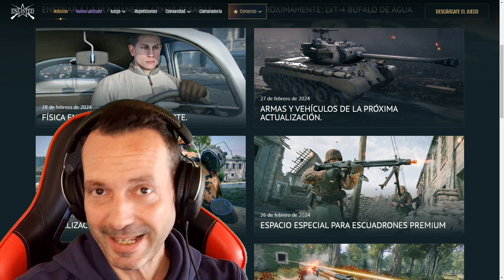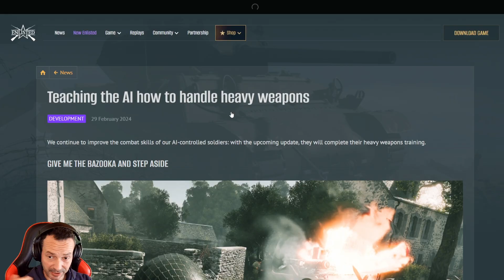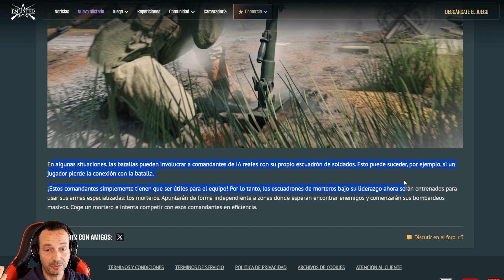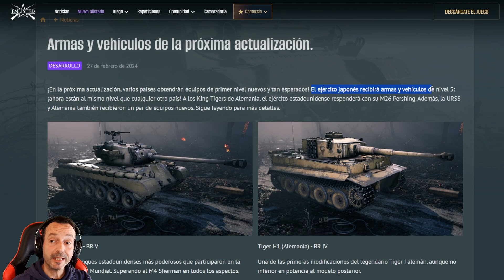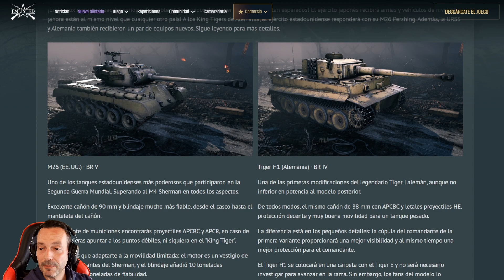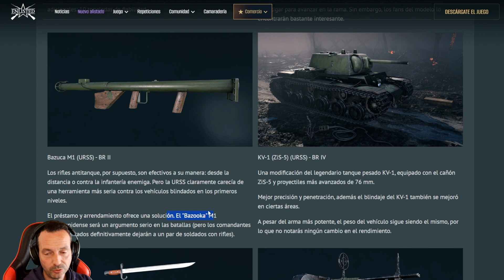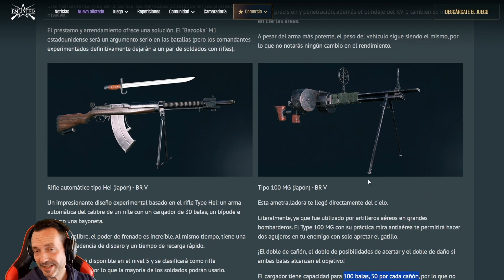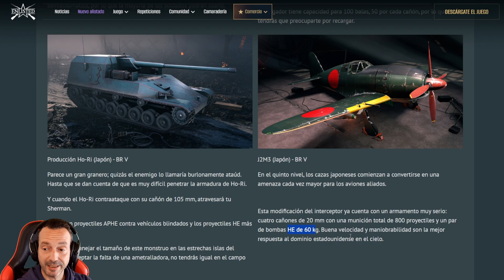⭐⭐⭐ NOTICIAS!! novedades de la PROXIMA ACTUALIZACION y mejoras [ enlisted ]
⭐ Resumen de las noticias y actualidad de Enlisted, entra y te lo resumo.

Enlisted, es un juego FREE TO PLAY, de los creadores de WAR THUNDER. 👍

🤩Acabo de crearme un discord, únete y jugamos o comentamos lo que quieras: